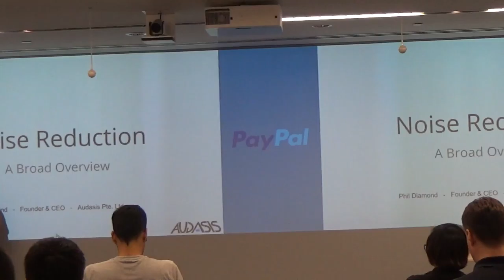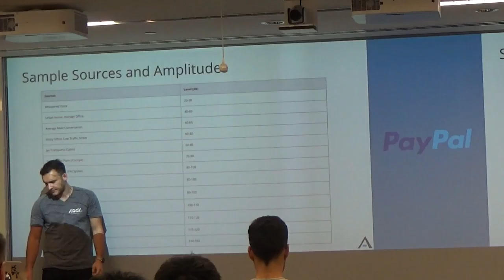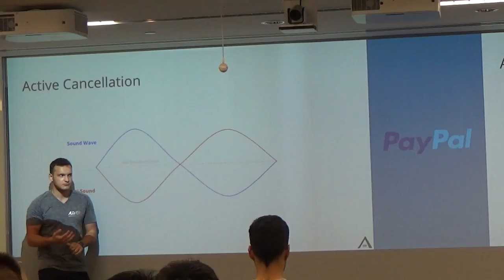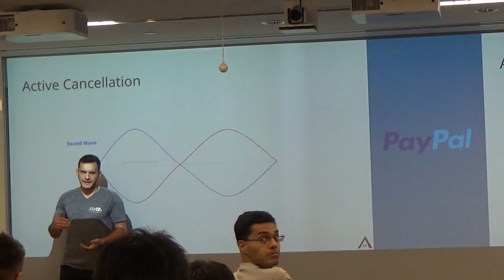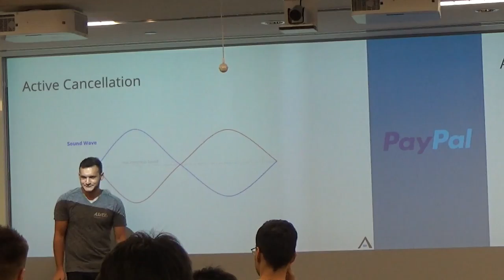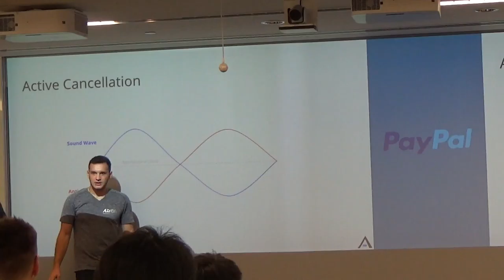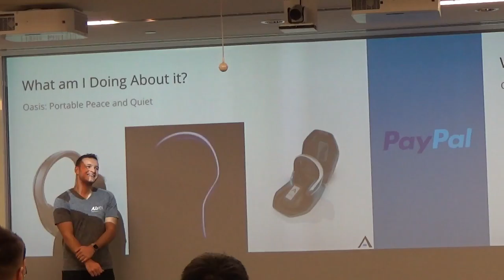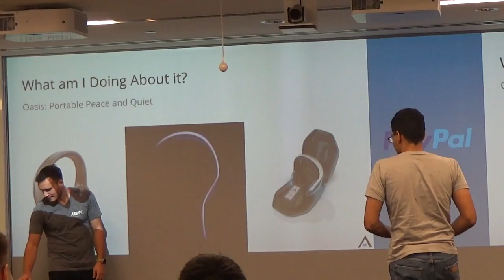Overview of how noise reduction works - Singapore MusicTech Meetup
Overview of how noise reduction, discussing both passive and active methods

Speaker: Philip Diamond

Phil is the founder and CEO of Audasis. He is passionate about technology, saving the planet, and creativity. He studied business and strategy with a focus on people. As a PC gamer growing up, he has always been very conscious of user experience and interface; that got him thinking about the ways in which people and technology interface.